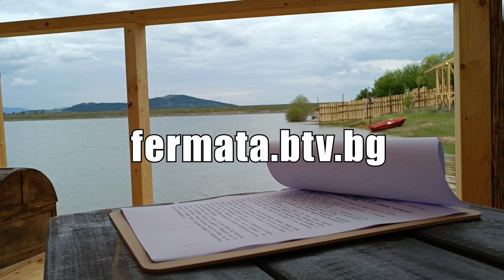Зад кадър от Фермата 8: от дуела Гуспата - Калин - Иван цепи с брадва, Яни е нинджа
Видеото започва с няколко думи пред Фермата и лагера на екипа; след битката цепене на вертикална талпа за време Иван се пробва да цепи с брадвата, но после Яни показва, че е истински нинджа; за финал - колко чери домати е изял Папи (за него те са като бонбони тик-так).

Гледайте неизлъчвани кадри от Фермата 8: Мостът на времето, моменти от кухнята и друга вътрешна информация в онлайн рубриката "Животът зад Фермата" - само на